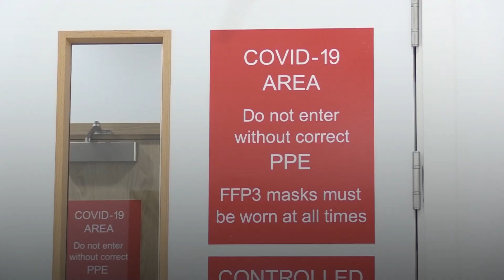NHS plans new Nightingale facilities amid surge in Omicron cases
The NHS is setting up new Nightingale “surge hubs” at hospitals across England as it goes on a “war footing” to prepare for a potential wave of Omicron hospital admissions.

Work on a total of eight hubs, each with a capacity of around 100 patients, is set to begin as early as this week, according to NHS England.

Further sites could also be identified to add a further 4,000 “super surge” beds.

The move comes as hospitals are using hotels, hospices and care homes to safely discharge as many people who are medically fit to leave as possible – freeing up beds for those who need them most.

NHS national medical director Professor Stephen Powis said: “Given the high level of Covid-19 infections and increasing hospital admissions, the NHS is now on a war footing.

“We do not yet know exactly how many of those who catch the virus will need hospital treatment, but given the number of infections we cannot wait to find out before we act and so work is beginning from today to ensure these facilities are in place.

“We hoped never to have to use the original Nightingales and I hope we never to have to use these new hubs.”

The new Nightingale facilities – manned by a mix of hospital consultants, nurses, and other clinical and non-clinical staff – are designed to take patients who, although not fit for discharge, need minimal support and monitoring while they recover from illness.

NHS Trusts have also been tasked with identifying places, such as gyms and education centres along with other sites, which could be converted to accommodate up to 4,000 “super surge” – roughly four times the number at a typical large district hospital.

The hubs will be set up at the Royal Preston hospital, St James’ University Hospital in Leeds, Lister Hospital in Stevenage, St George’s Hospital in London, The William Harvey Hospital in Ashford, Kent, North Bristol Hospital, and Solihull Hospital, University Hospitals Birmingham and University Hospitals Leicester.

Secretary of State for Health and Social Care Sajid Javid said: “We hope the Nightingale surge hubs at hospitals will not have to be used but it is absolutely right that we prepare for all scenarios and increase capacity.”